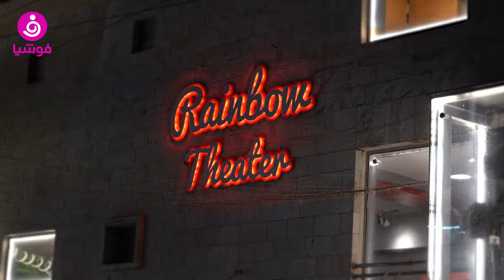سناء موسى: الأغنية التراثية تعكس حياة الشعوب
أكدت الفنانة الفلسطينية الدكتورة سناء_موسى، أهمية دور الفن في دعم حرية_الشعوب وبحثها عن ذاتها، مبينة في حوارها مع موقع "فوشيا" أن الأغنية التراثية تعكس حياة الشعوب، كونها تحمل رسائل ذات محتوى معرفي، تساهم كذلك في الاستشفاء الروحي.